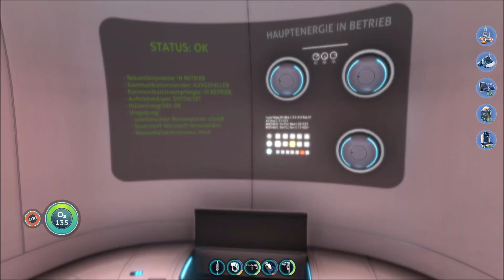Let's Play Subnautica Der Grundstein ist gelegt